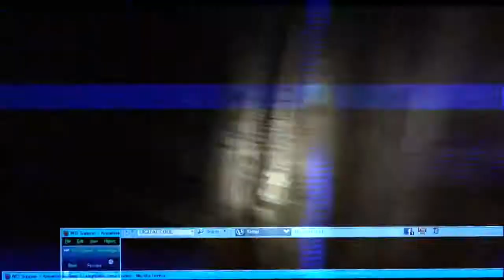L'HORREUR - IMAGE PAR IMAGE #3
L'horreur est un de mes genres cinématographiques favoris. Et ttoi, t'aimes quoi comme filmes ?

DÉROULE !